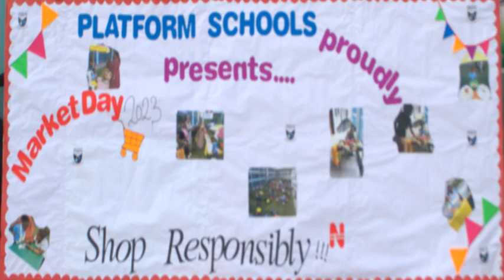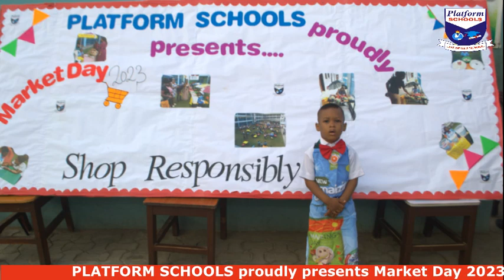Platform Montessori 2023 Market Day - (Ipaja Campus)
The Award Winning School.
1st Prize Winner, Science Olympiad, Lagos State (Primary Category).
1st Prize Winner, Science Olympiad, South West of Nigeria (Primary Category).
1st & 2nd Prize Winner, Chess Open Competition, Lagos State (Primary Category)
OUR FACILITIES
* Large School buildings
* Conducive environment
* Sciences Laboratory
* Workshop
* Play grounds
* Football field
* Basketball court
* Swimming pool etc.